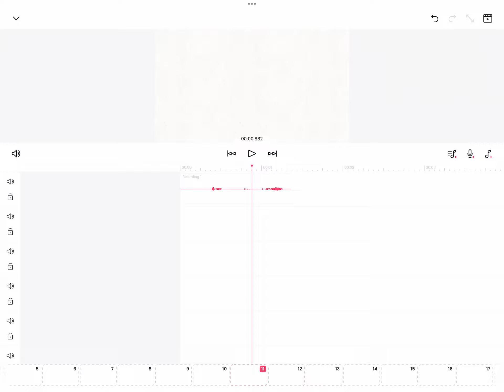Messing around with Elmo’s voice 🤣